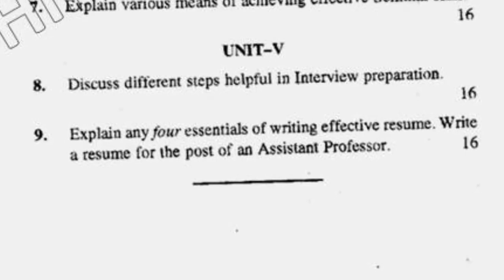2014 Kuk BCA 2nd Sem Personality Development Question Paper